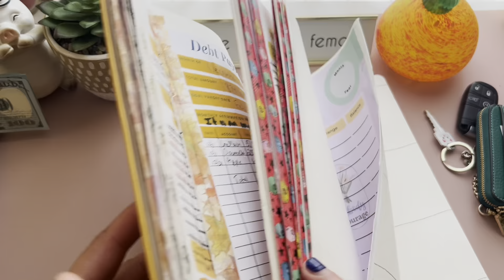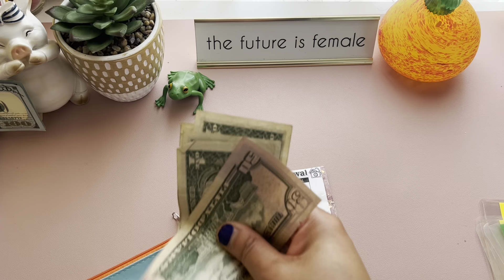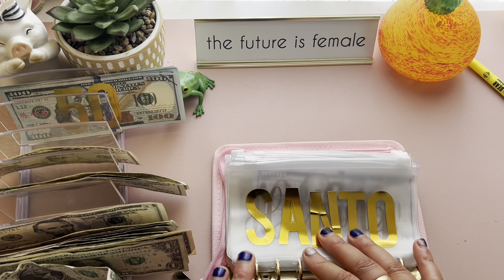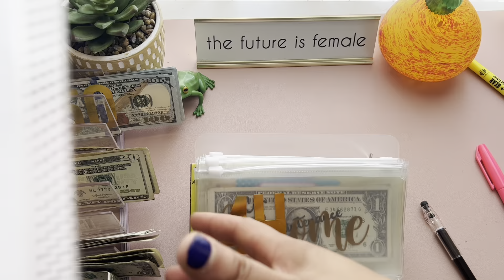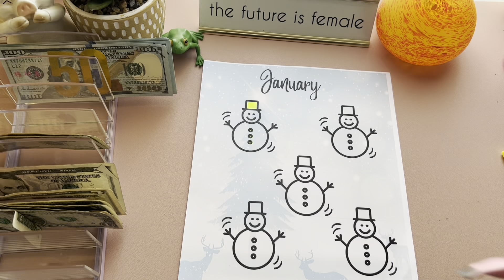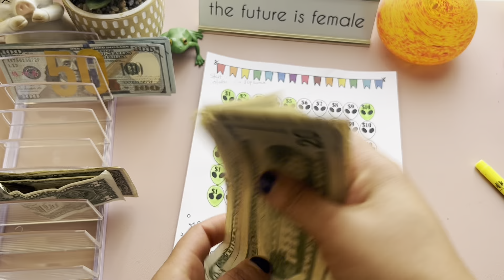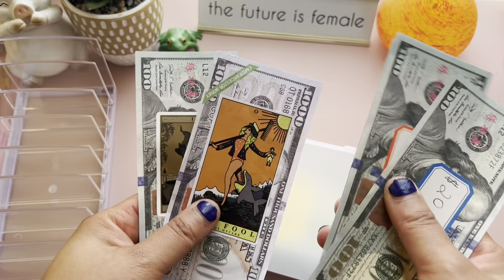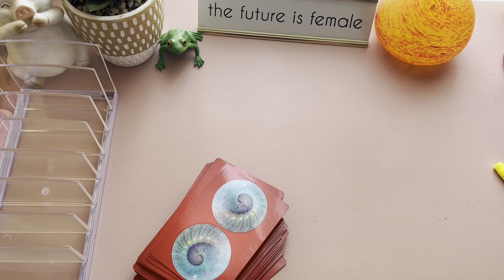Cash Stuffing January Paycheck 1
My mini cash envelopes are from Happy Budget Creations on Etsy

Here is my Fetch Rewards code: Y1DXQM

D vs Debt Etsy